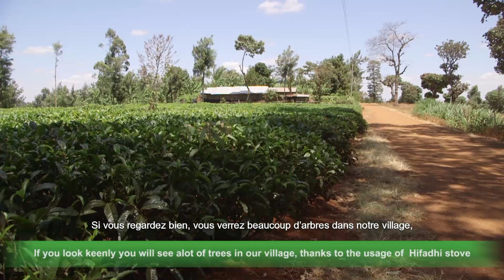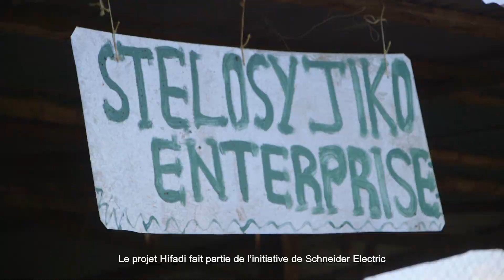Schneider Eletric Marathon de Paris : Premier marathon neutre en carbone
Le marathon atteint cette année un de ses objectifs les plus ambitieux : devenir le 1er marathon solidaire et neutre en carbone